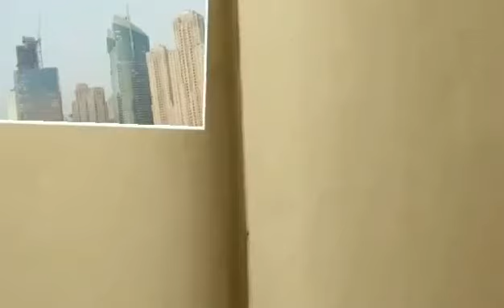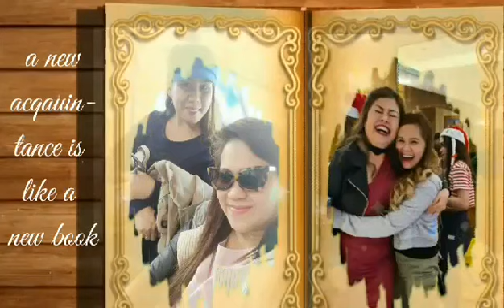Tale of friendship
Thats what friends are for...a tribute video for my friends